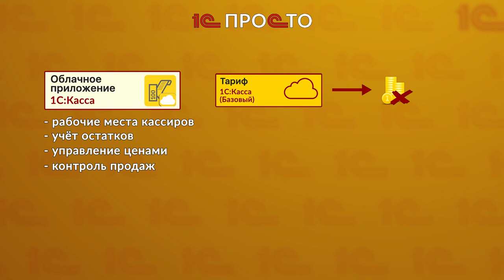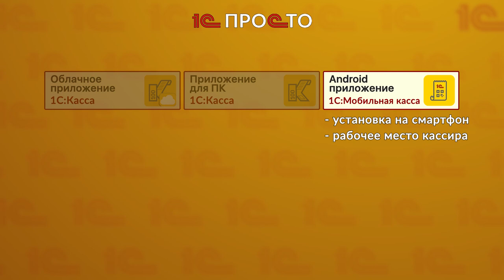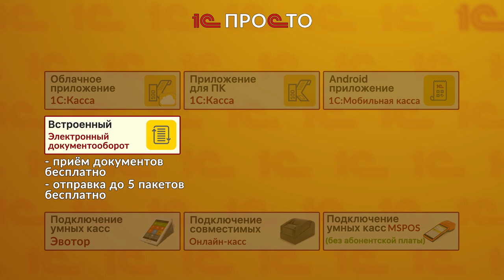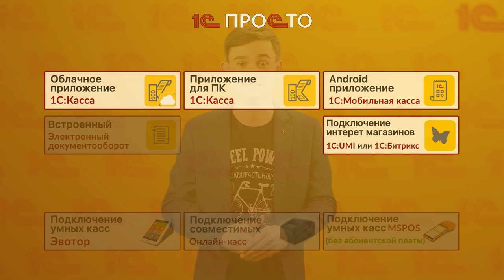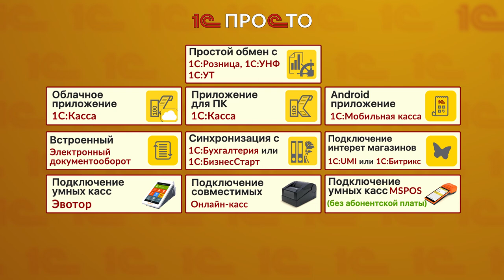1С-Просто. Конструктор решений для малого бизнеса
Онлайн-кассы и рабочие места кассиров, учёт товаров и денег, электронный документооборот, интернет-магазин, выгрузка данных для бухгалтерии, курьерская доставка. Все это реализовано в системе решений 1С-Просто, которая включает в себя 1С:Кассу, 1С:Мобильную кассу и ряд других совместимых программ и сервисов. Ранее мы уже рассказывали об этой системе, но за прошедшие с тех пор два года многое изменилось, и 1С-Просто стала еще более полезным, удобным и доступным инструментом для автоматизации небольшого розничного бизнеса.